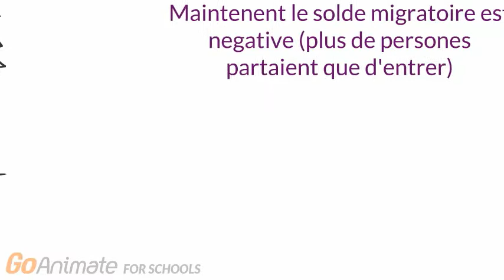Émigration de Canadiens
Quebec/Canada History Sec 4 -